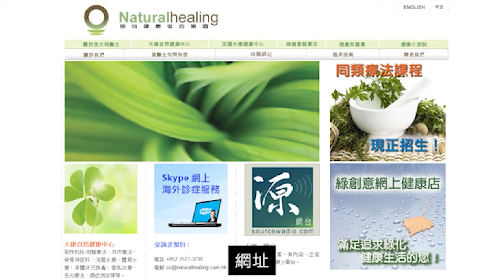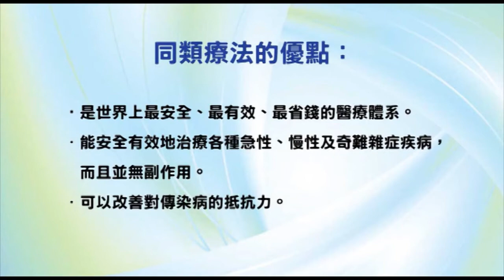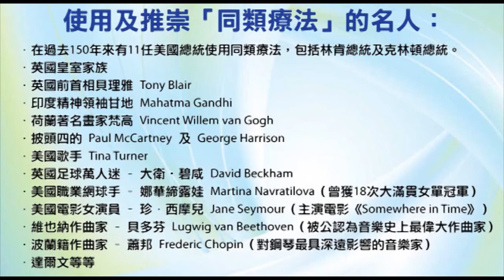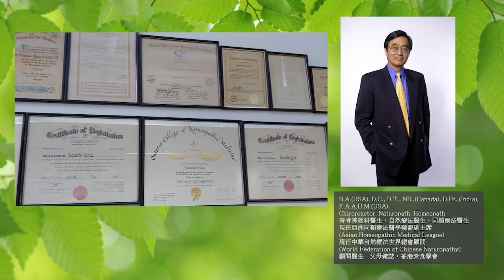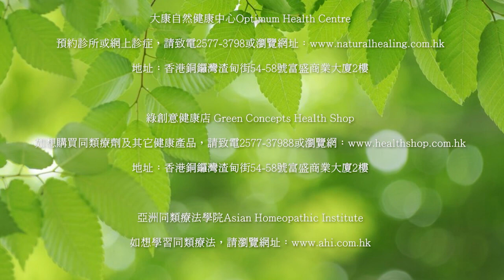《自力更生》節目重溫 - EP4 - H7N9 好難攪？！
主持人：袁大明（自然療法醫生）、李穎康、甘永賢

今集有「最強鐵三角」：袁大明（自然療法醫生）、李穎康和甘永賢，集中討論及解構新型病毒 H7N9，它是否傳聞之中咁難攪呢？！
【書本介紹】
--- BIRD FLU: A Virus of Our Own Hatching
--- The Homeopathic Treatment of Influenza